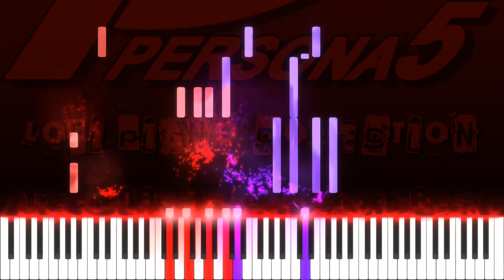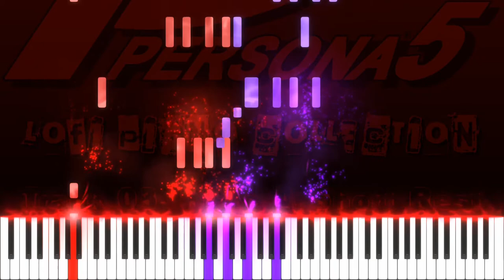Track 03: Have A Short Rest (Synthesia version) [Persona 5 LoFi Piano Collection]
A Synthesia version of Track #3 from the album "Persona 5 LoFi Piano Collection," Arranged by Insignify. Sheets and more available below!